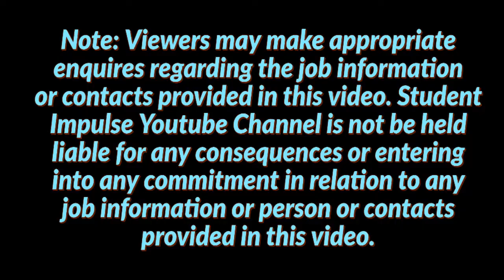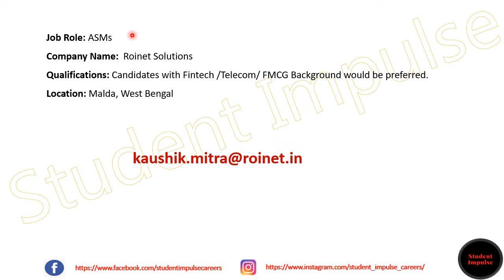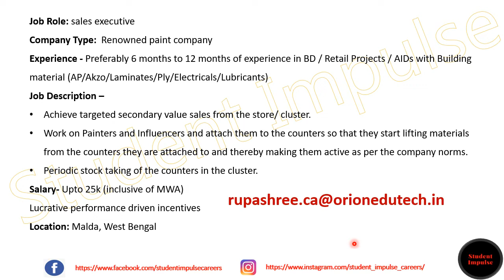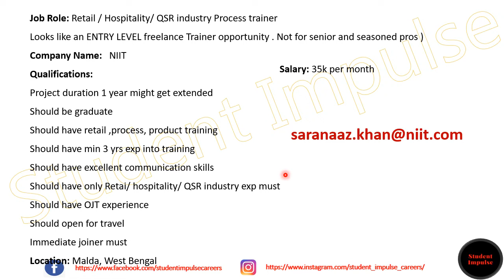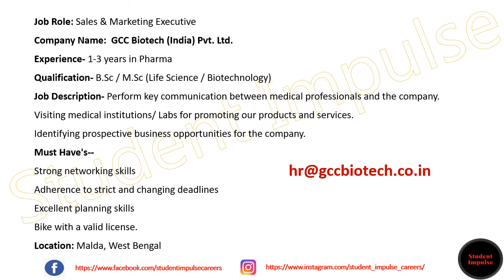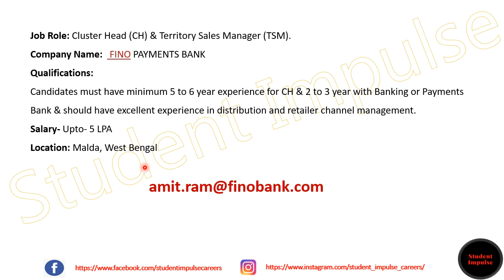malda jobs | malda job vacancy | job vacancy in malda | West Bengal | Dec 21 & Jan22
Hi Guys!